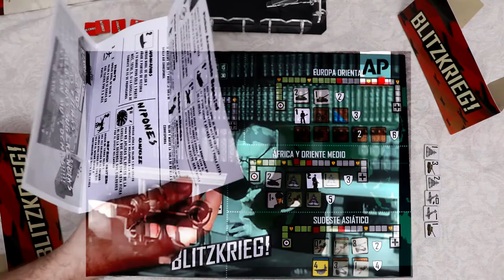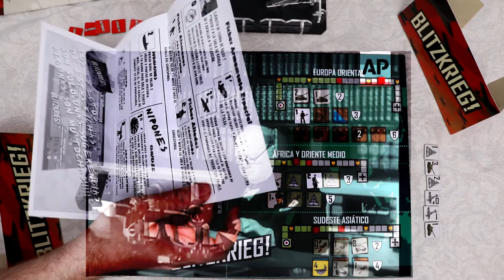Blitzkrieg modo solitario tablero principal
Blitzkrieg es un micro-wargame que no simula la segunda guerra mundial en 20 minutos, pero sí trata de que paséis un buen rato colocando fichas de unidades y atacando al enemigo en muchos frentes. Recomendable juego para NO-Wargameros, no hace falta conocer otro wargame ni tiene reglas complejas ni batallas casi eternas, es un rápido juego de mayorías pero tiene mucha rejugabilidad no como muchos otros juegos de mayorías, al menos hasta donde lo hemos probado. El vídeo sólo muestra una partida corta en modo solitario que sin explicaciones y con algún que otro choque de reglas sí resulta muy corta de jugar. El uso de las fichas rojas de estratagema es muy interesante, le da la rejugabilidad necesaria, pero NO recomendable usarlas en tus primeras partidas.
En cuanto a las fichas que me he sacado de la manga aprovechando los excedentes de fichas blancas que traía el juego, no las he probado mucho y desequilibran bastante el juego, pero le da un punto de humor extra y de pique entre jugadores, me gustó que las trajera el juego, además lo tengo con los marcadores de plástico extra del kickstarter.
Lo que más me gusta de estos juegos tan compactos es que no traen, casi siempre, reglas complicadas, los materiales son siempre buenos, mejor poco y de buena calidad que llenar un armario con plástico que decolora rápido o con cartón que se deshace con 3 partidas.